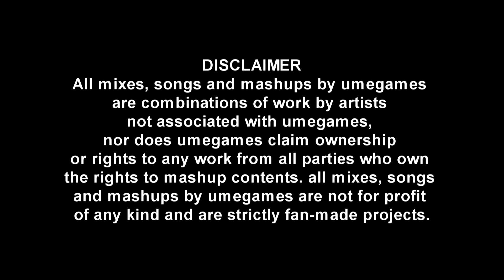Leona Lewis vs Knuckles Chaotix - Botanic trouble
Leona Lewis: Trouble
vs
Knuckles Chaotix: Midnight Greenhouse